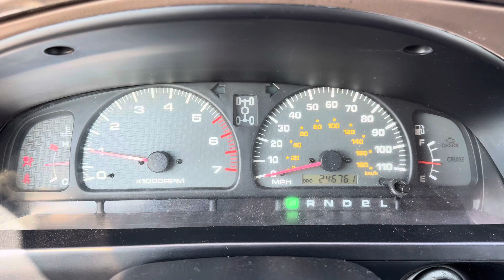2002 Toyota 4runner SR5 start up and engine idle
2002 Toyota 4runner SR5 start up and engine idle